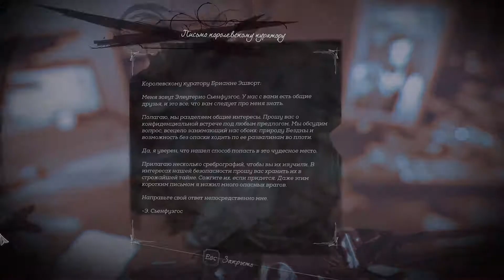Dishonored: Death of the Outsider - Грабим королевскую кунсткамеру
▰▰▰▰▰▰▰▰▰▰▰▰ ❤Всем добра❤ ▰▰▰▰▰▰▰▰▰▰▰▰